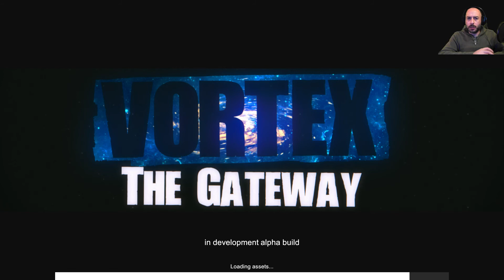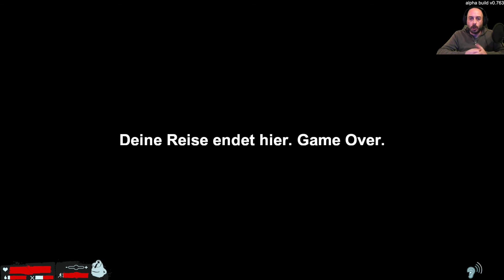Let's Play Vortex: The Gateway (#07): Vieles Neues zu entdecken (Patch-v0.763)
Let´s Play VORTEX: The Gateaway  Gameplay german deutsch

Mein Headset
Mein Mikro
Meine Webcam
Meine Kamera
Mein Rennwagen
Meine Sucht
Wie ich mit meinem großen Penis zurecht komme

Über ein Kommi, like oder abo würde ich mich sehr freuen.
Kritik ist auch erwünscht, bitte hinterlasst dafür einen Kommentar.
Haut rein meine Freunde ;)
LG NoZz